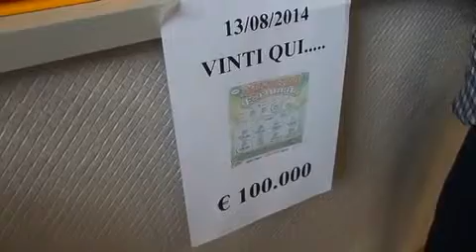Vinti 100 mila euro gratta e vinci Bolzano